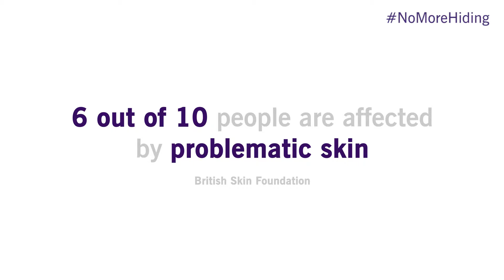No More Hiding Advanced Nutrition Programme - Lydia